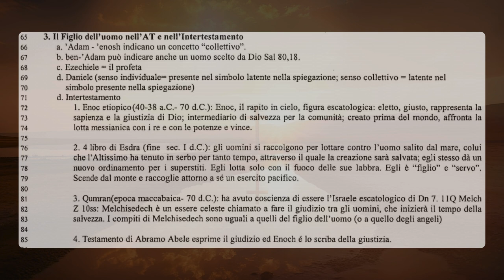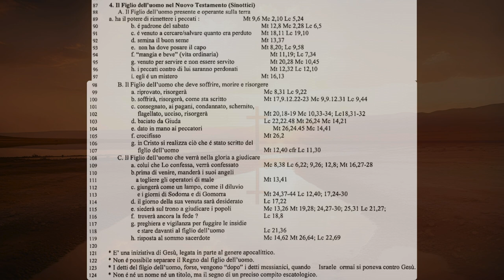I testi apocalittici 7C Il Figlio dell’Uomo: Visione forte del futuro escatologico del popolo di Dio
Il Figlio dell’Uomo:
La visione forte del futuro escatologico del popolo di Dio
Un popolo un Messia: itinerario verso una concezione giuridico-salvifica

Il  Figlio dell'uomo nel Nuovo testamento